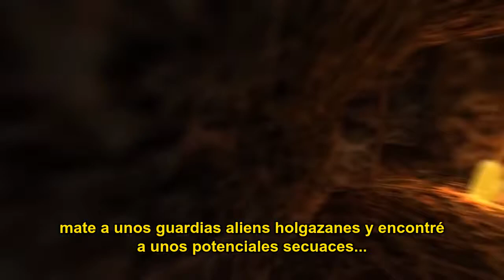Freeman's Mind - Episodio 65 [Subtitulada al Español]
Subtitulos en español de la excelente serie Freeman's Mind de Ross Scott

Gracias a:

TheMalbarra y Ace211191 por traducir gran parte de la serie